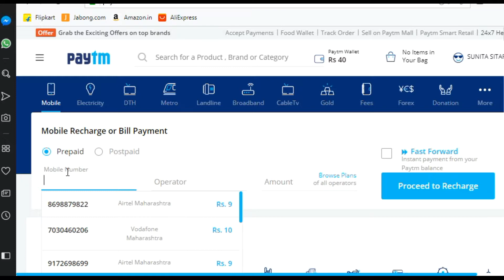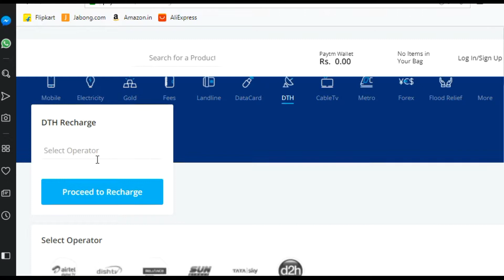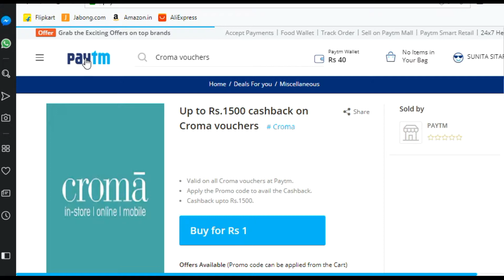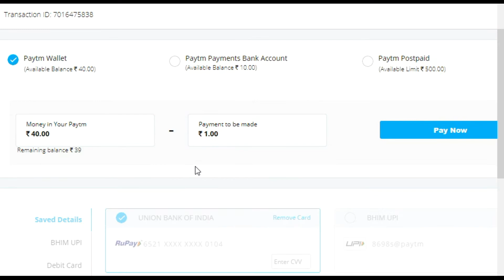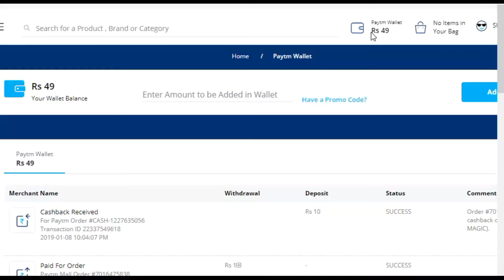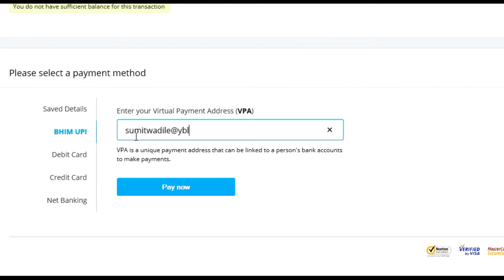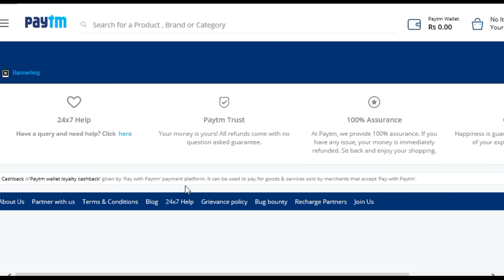Paytm new promo code 2019|Tips To apply monthly20|Flat 60rs cashback offers|valid upto jan 2019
Hello dosto apka swagat hai mere aur apke channel logical advice me ajj me apko paytm ke kuch working promocodes ko apply karne ki tip bataunga so please iss video ko ant  tak dekhana aur mere channel ko subscribe jarur karna.
information in this  video
Some queries solve. 👇👇👇👇👇👇👇👇👇 1. paytm new offer;
2. paytm new offers today,
3. paytm new offer today 2019,
4. paytm new offer 2019,
5. paytm new offer august 2019,
6. paytm new offer september 2019,
7. paytm new offer today telugu,
8. paytm new offer promo code,
9. paytm new offer add money,
10. paytm new offer today,
11. paytm ka new offer august,
12.paytm new cashback offer august, 13.paytm new offer bhim upi, paytm new 14.cashback offer, paytm new bhim offer, 15.paytm new offer code,

1)paytm new promo code gold
2)paytm new promo code add money
3)paytm new promo code
4)paytm new promo code 2019
5)paytm new promo code today
6)cashback offers today
7)freecharge offer today
8)phonepe offer today